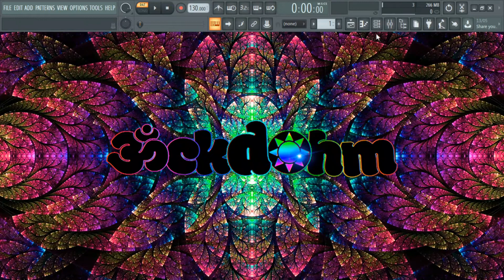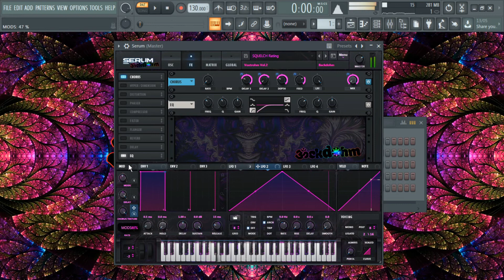~PsyTrance Tutorial~ Psychedelic Chorus FX using Serum!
Wait for news!

Get the Free WaveTable Pack "TrickTables for PsyTrance - by Backdohm" now!